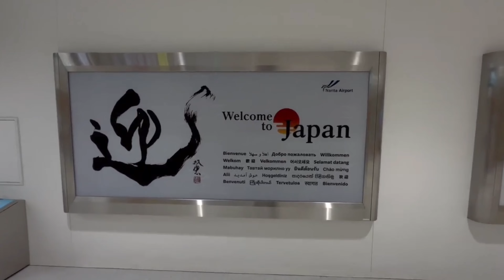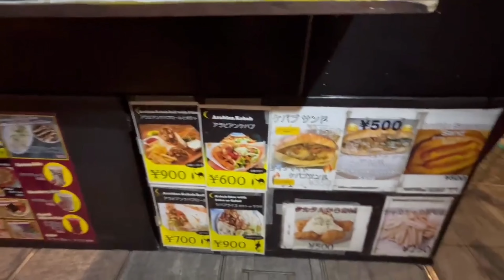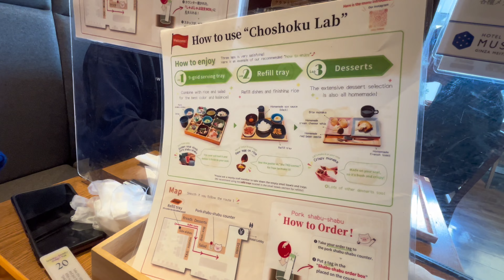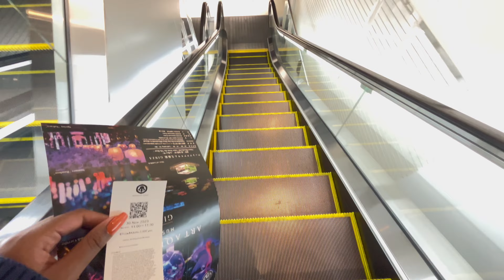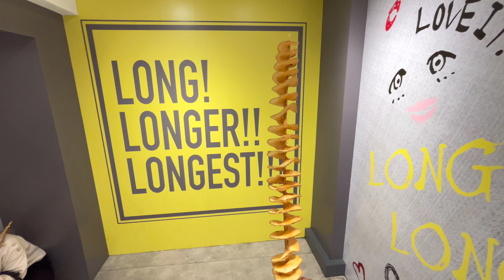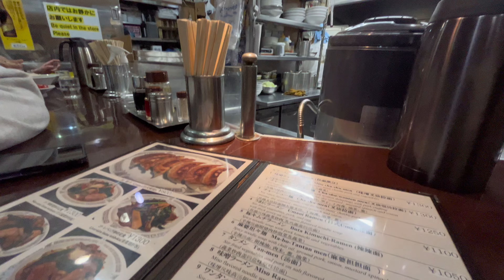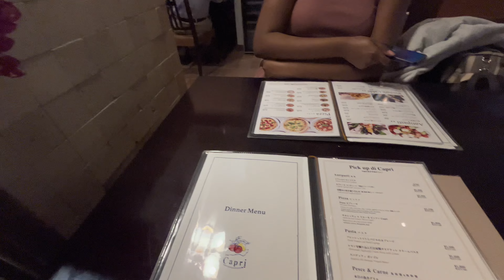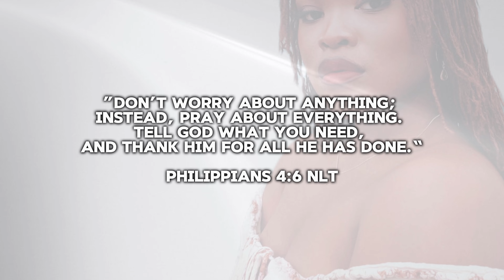Japan Travel Vlog 🇯🇵 | first time in Tokyo, tings to eat, 3 day itinerary| & MORE🍱🍣🍜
I hope you enjoy this video!! I WENT TO TOKYO, JAPAN 🇯🇵 for the first time(Nov29-Dec2) It was so funn! I am definitely going to go again, I recommend you go as well! This was a relaxation trip so we didn’t book our itinerary but I’ll go again with a more busy schedule and for longerrr of course so I can show you more about Japan!! I’m so excited to show you more of my travels and adventures ❤️

P.S. lol This is my last video from last year! The videos from here on out will be from recent events❤️

⬇️Here is the location to the places we visited⬇️

🐠: ART AQUARIUM MUSEUM
アートアクアリウム美術館 GINZA:
Japan, 〒104-8212 Tokyo, Chuo City, Ginza, 4 Chome−6−16 9階入場口 三越新館 9階

⛩️: Hie Shrine:
 2 Chome-10-5 Nagatachō, Chiyoda City, Tokyo, Japan

🍳: Eggs' n Things Ginza
4Pa, 1 Chome-8-19 Ginza, Chuo City, Tokyo 104-0061, Japan

🏨: Hotel Musse Ginza Meitetsu:
Chuo-ku Ginza 7-12-9, Chuo Ward, Tokyo

🍣: Sushiro
1-11-1 Big Camera Yurakucho 6F, Yurakucho, Chiyoda 100-0006 Tokyo

🍝: Capri
Japan, 〒104-0061 Tokyo, Chuo City, Ginza, 5 Chome−2−1 10F

Bye Bye love’s, until next time!!😘